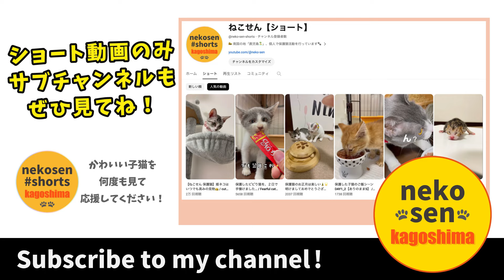【保護猫 兄弟】可愛い子猫が白熱の戦い！数ヶ月ぶりの兄弟ニャンプロに兄が興奮、弟タジタジ‥。【糸34】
◆◇ ＝ 毎日更新❗ 平日16:00ごろ、土日祝18:00前後に配信 = ◇◆

☆ 保護猫支援（詳細はコミュニティにて）
こねこ保育園には、保護した子猫がたくさんいます🐱
ニャンズの幸せのために、可能な範囲で構いませんのでご支援をよろしくお願いします🎁

保護直後はコワモテ威嚇で近寄る隙を見せず😨💦でも、保護翌日には急転直下の甘えん坊へ💗そんな可愛い子猫はちょっと猫が苦手？😅それを克服していく姿を応援してください😊✨

【目次🗒⏰】
0:30 概要説明🐾📕凶暴な子猫が入園😅💦🎉でも鳴き声はカワイイ
1:06 楽しいニャンプロ💨弟イト君が最初はがんばる
2:25 でも、ずり這いからのモモアタックで空気が一変😅笑
4:42 まだまだ続く白熱の戦い⚡
6:00 止まらない熊とイライラする兎💘
7:58 新入生のご紹介💫

【ねこせん：こねこ保育園】
南国「鹿児島」個人で保護猫活動を行っています🏝「保護した子猫たちを里親さんに繋げる」までの過程を、子猫たちのセリフを交えて明るく楽しくご紹介しています🌟この配信をきっかけに、保護猫への理解、そして興味を持っていただけると嬉しいです😊🎶

■ BGM
ポケットサウンド - @pocketse
Somebody_@Khaim / カトレア_@Khaim